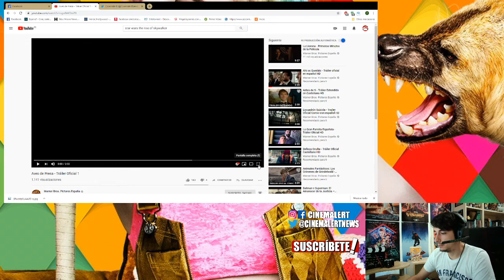AVES DE PRESA ( Birds Of Prey ) | Tráiler Reacción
¡Alerta! ¡Bienvenidos de nuevo!

Y en Face e Insta como: Cinemalert